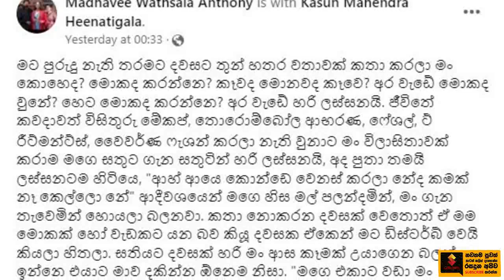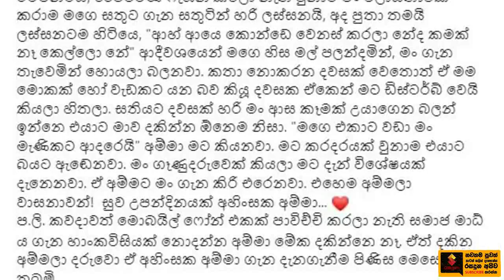මාධවී ඇන්තනි එකපාරම කවුරු ගැනද මේ කියන්නේ බලන්නකෝ.| Madhavee Anthony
"මට කරදරයක් වුනාම එයාට බයට ඇඬෙනවා.. මං ගෑනු දරුවෙක් කියලා මට දැන් විශේෂයක් දැනෙනවා...ඒ අම්මට මං ගැන කිරි එරෙනවා..එහෙම අම්මලා වාසනාවන්! "